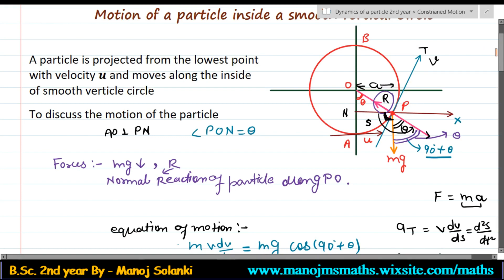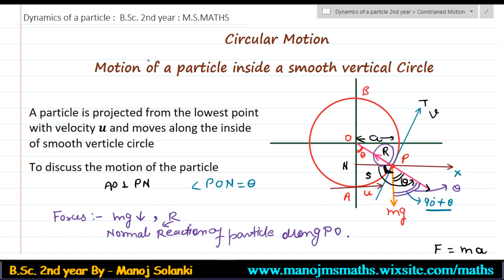Circular motion of particle on a smooth vertical circle or sphere || Dynamics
Bsc. 2nd year -

x x x x
about channel
this is an educational you-tube channel about mathematic for IIT JAM AND B.Sc.  and physics (b.sc) .